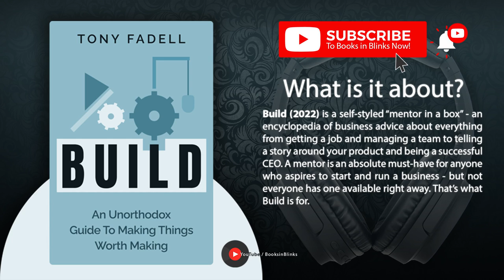Build By Tony Fadell (Free Summary)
An Unorthodox Guide to Making Things Worth Making @BooksinBlinks

Build (2022) is a self-styled “mentor in a box” –⁠ an encyclopedia of business advice about everything from getting a job and managing a team to telling a story around your product and being a successful CEO. A mentor is an absolute must-have for anyone who aspires to start and run a business –⁠ but not everyone has one available right away. That’s what Build is for.

⏭ 00:00 Introduction to Build By Tony Fadell

⏭ 01:43 Use your early adulthood to do as much as you can, fail, and learn from it.

⏭ 04:45 Managing a team is all about steering it in the right direction without micromanaging.

⏭ 07:20 When advocating for your product, always focus on the “why.”

⏭ 10:46 Hire a diverse team, and hire carefully.

⏭ 14:13 As CEO, push your employees to do their best and avoid coddling them.

⏭ 17:20 Final Summary of Build By Tony Fadell

➤ *Who is Tony Fadell?*

Anthony Michael Fadell (born March 22, 1969) is an American engineer, designer, entrepreneur, and investor. He was senior vice president of the iPod division at Apple Inc. and founder and former CEO of Nest Labs.

Fadell joined Apple Inc. in 2001 and oversaw all iPod hardware, software, and accessories development. He is known as the "*father of the iPod*". As the co-creator of the iPhone, he also worked on the first three generations of the iPhone and oversaw all iPhone hardware, firmware, and accessories development from March 2006 to November 2008.

In May 2010, he co-founded Nest Labs, which announced its first product, the Nest Learning Thermostat, in October 2011. Nest was acquired by Google in January 2014 for $3.2B.

Fadell has authored more than 300 patents and was named one of Time's "100 Most Influential People in the World" in 2014. In 2016, Time named the Nest Learning Thermostat, the iPod and the iPhone as three of the “50 Most Influential Gadgets of All Time".

Fadell is the Principal at Future Shape, a global investment and advisory firm coaching 200+ startups working on foundational deep technology.

➤ *Tony Fadell's awards and recognition:*

In 2012, he was the recipient of the Alva Award, honoring him as "the next great serial inventor". Vanity Fair also recognized him as a trailblazer on their 2012 Next Establishment list. In 2013, Fadell was acknowledged as one of Business Insider's Top 75 Designers in Technology, Fast Company's 100 Most Creative People, and CNBC's Top 50 Disruptors.

➤ *Overview of awards and recognitions:*

🏆 (2004) University of Michigan, College of Engineering's alumnus of the year award
🏆 (2012) Alva Award, "The Next Great Serial Inventor"
🏆 (2013) Business Insider, Top 75 Designers in Technology
🏆 (2013) Fast Company, 100 Most Creative People
🏆 (2013) CNBC, Top 50 Disruptors
🏆 (2013) Fortune, Trailblazers: 11 people changing business
🏆 (2014) Fortune, The World's Top 25 Eco-Innovators
🏆 (2014) Time, 100 Most Influential People in the World
🏆 (2014) CNN, CNN 10: Thinkers
🏆 (2014) Golden Plate Award, American Academy of Achievement, presented by Awards Council member George Lucas
🏆 (2016), Time named the Nest Learning Thermostat, the iPod and the iPhone as three of the “50 Most Influential Gadgets of All Time